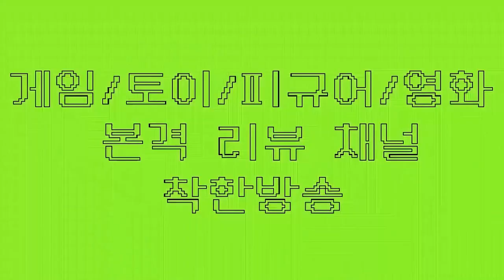2020 원피스바운티러쉬 드레스로자 캐릭터대전 feat.레베카(원피스바운티러쉬등급표 도플라밍고 OPBR)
★ 하비채널 팬카페 링크

2020#원피스바운티러쉬#OPBR
오직 하비채널에서만 만날 수 있는 원바러 이색대결!!
드레스로자 대전 "레베카의 힘"

4베카 캐리각ㅋㅋㅋㅋ